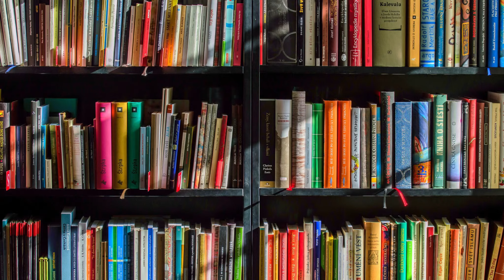How to Count from 10 -20 in Haitian Creole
Learn to count from 10 to 20 with this educational video. It is perfect for young kids and adults to learning to count.

*   10 – dis
*   11 – onz
*   12 – douz
*   13 – trèz
*   14 – katòz
*   15 – kenz
*   16 – sèz
*   17 – disèt
*   18 – dizuit
*   19 – diznèf
*   20 – ven